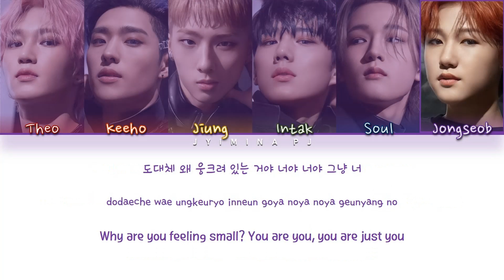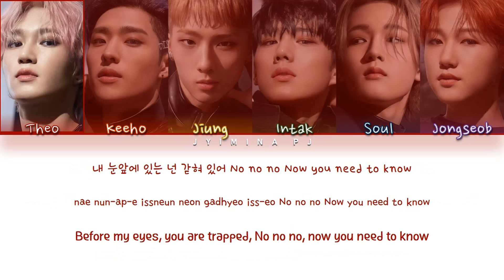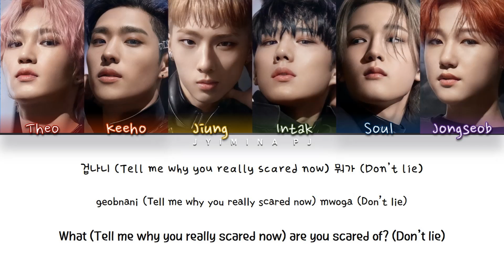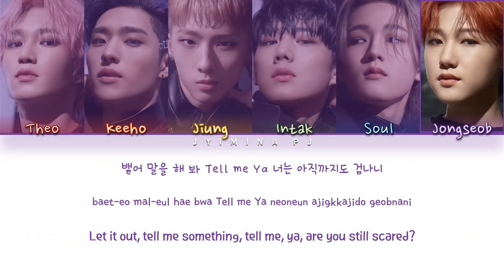P1Harmony (핑원하모니) - 'Scared (겁나니)' Lyrics (Color Coded_Han_Rom_Eng)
All rights deserved to FNC Entertainment

» Artist: P1Harmony (핑원하모니)
» Song ♫: Scared (겁나니)
» Album: ‘Disharmony: Breakout’ 2nd mini album
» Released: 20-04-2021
» English Translation by FNC Entertainment

» Members: Theo, Keeho, Jiung, Soul, Intak, Jeongseob
» My bias: Keeho, Jiung, Intak